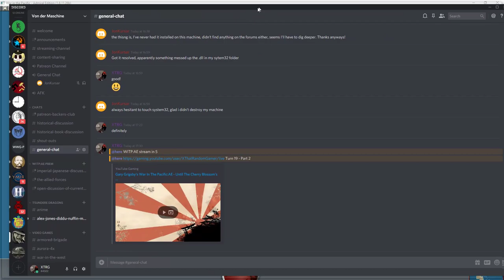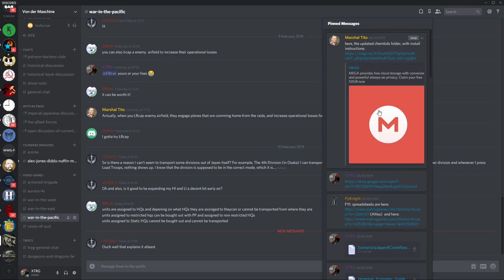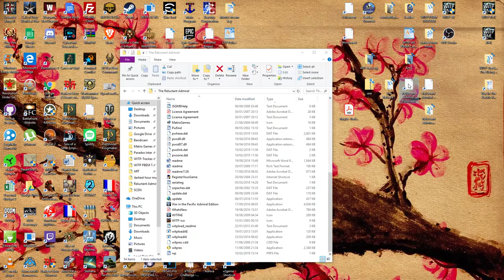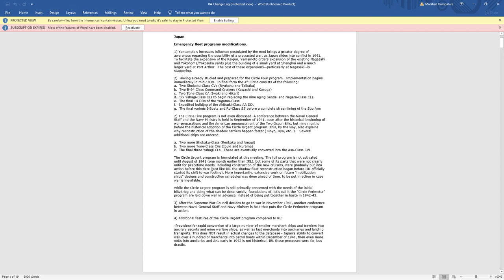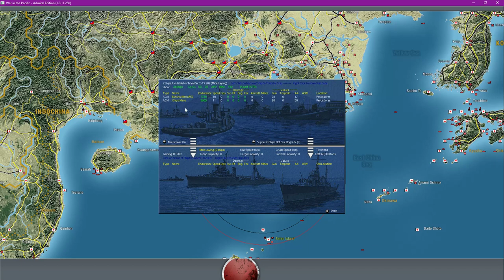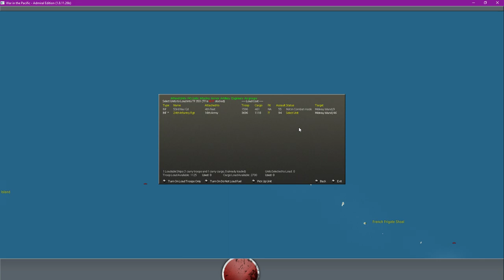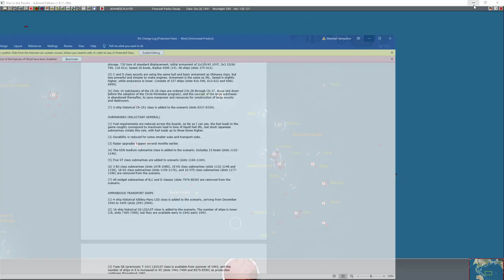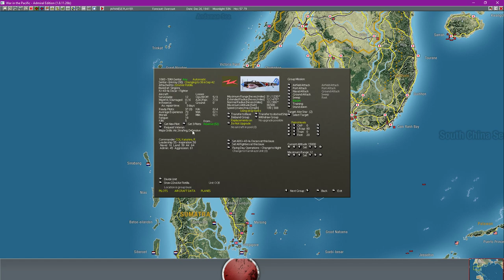Gary Grigsby's War In The Pacific:AE - Until The Cherry Blossom's Fall -Turn 19 - Part 2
If you enjoy my content please do considering helping to support myself and the channel through donation, it makes a massive difference in helping me keep doing this: